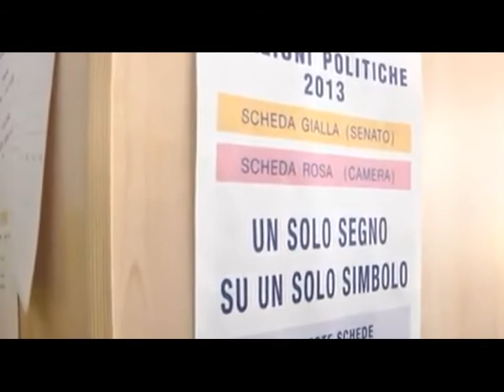RTI | FRANCO IONA CANDIDATO PARTITO VALORE UMANO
FRANCO IONA PARTITO VALORE UMANO..SI CANDIDA PER LE ELEZIONI DEL 4 MARZO